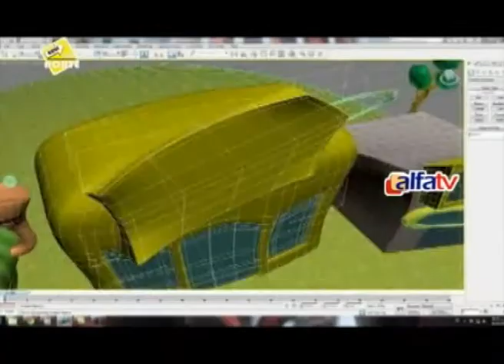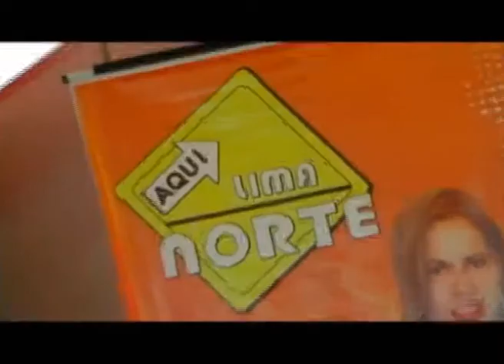Reel Aqui Lima Norte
Con nuestro programa Belleza Moda y Stilos fuimos a visitar el restauran campestre Carlos Ramirez y probamos el riquísimo chancho al palo nuestra linda conductora Jenny Kume estuvo probando todos los ricos Platos que tenia este lugar..